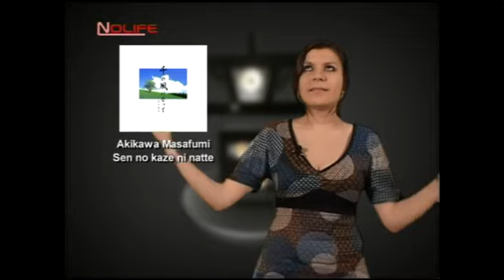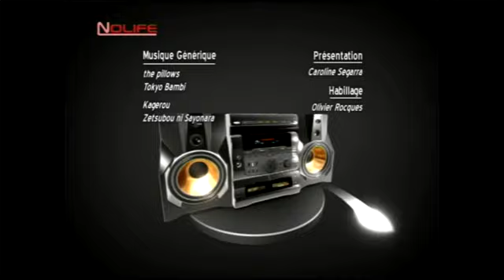#124 Jeudi 7 février 2008 101% noco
Plusieurs extraits de clips de J-Music ont dû être supprimés pour que la vidéo soit acceptée.